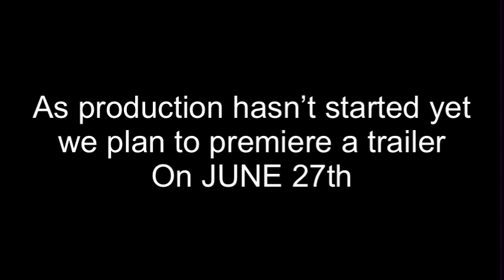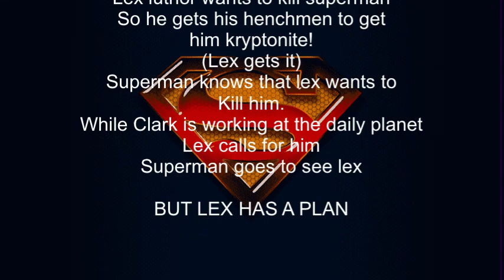YOU ARE NOT ONE OF THEM-SUPERMAN THE LAST SON OF KRYPTON VERSION